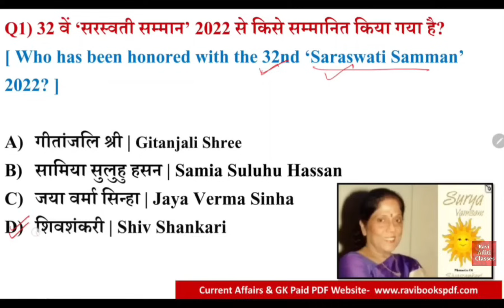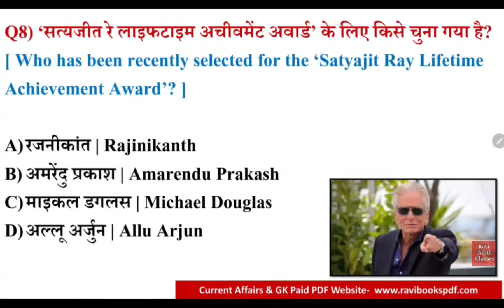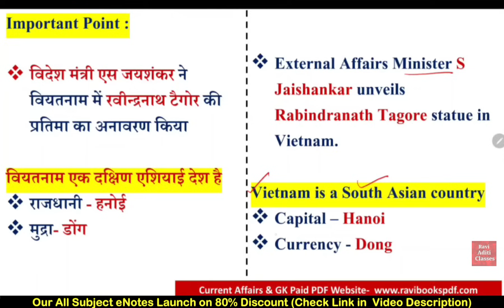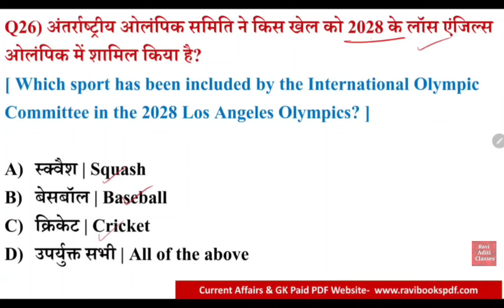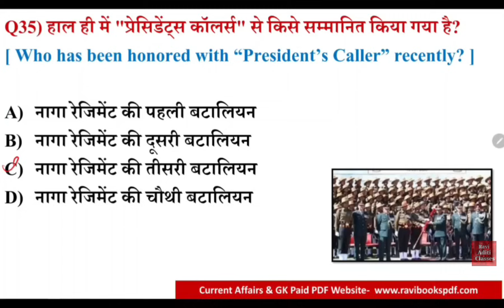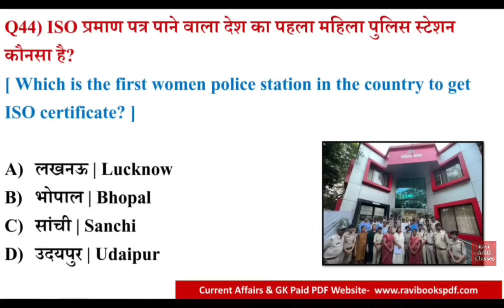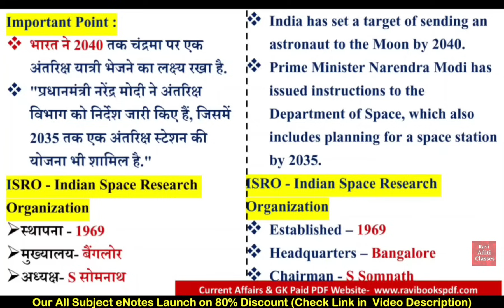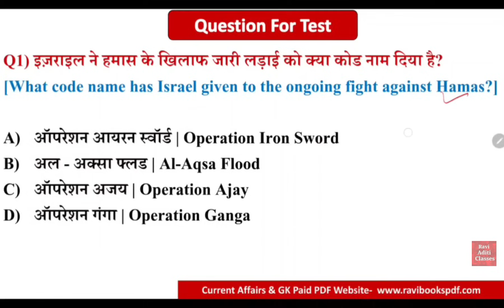October 2023 Weekly Current Affairs | 15 To 21 October Current Affairs 2023 | Oct Third Week 2023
current affairs,
current affairs,
september2023 current affairs,
september 2023 current affairs,
septembercurrent affairs,